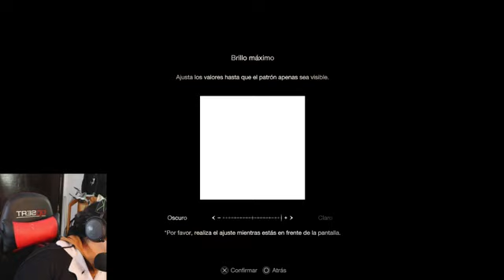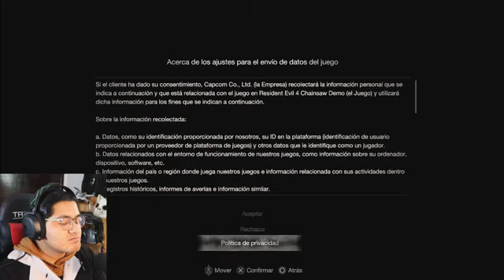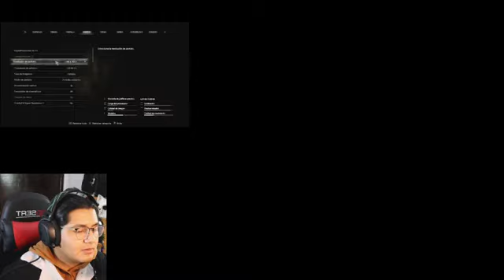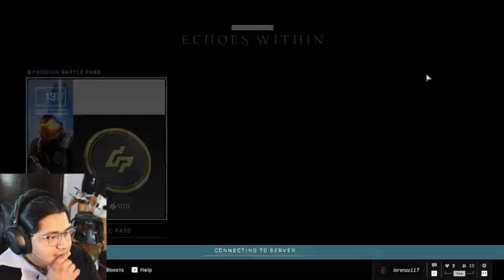Buenas noches amikooos!